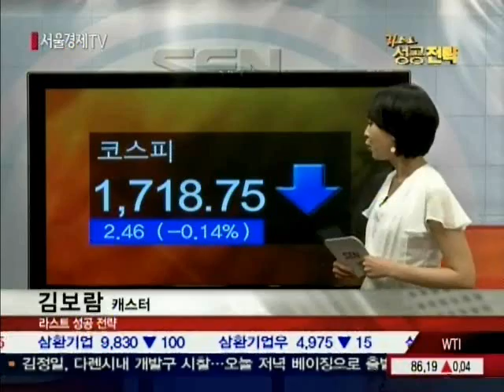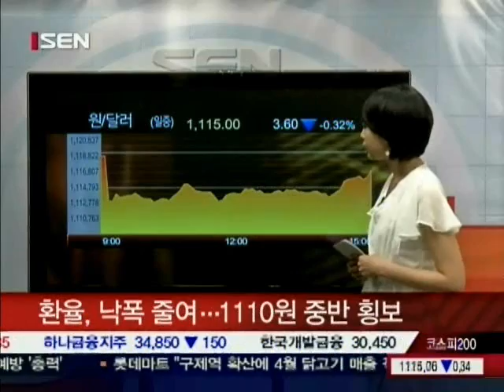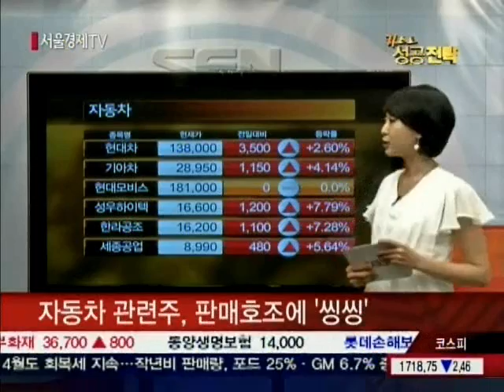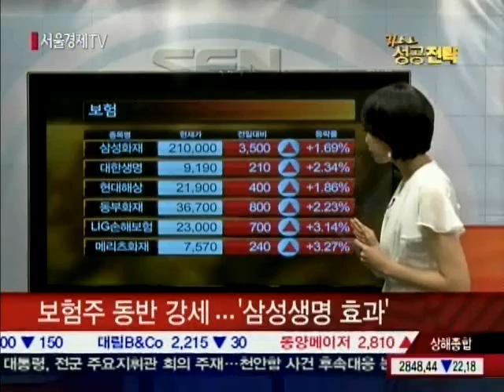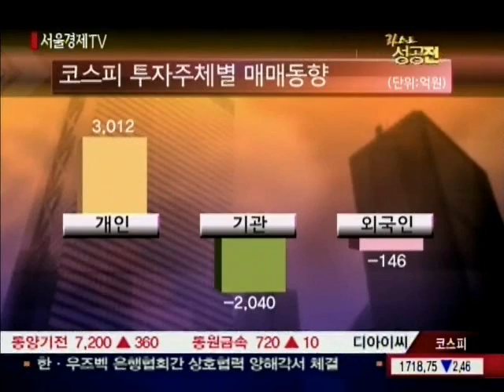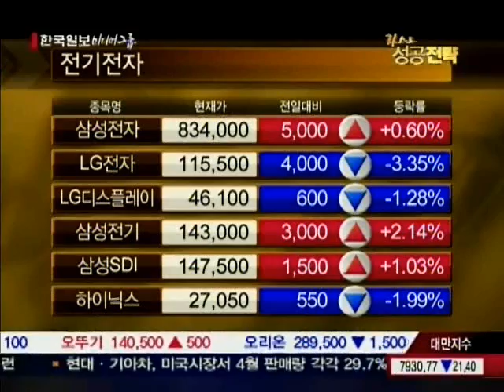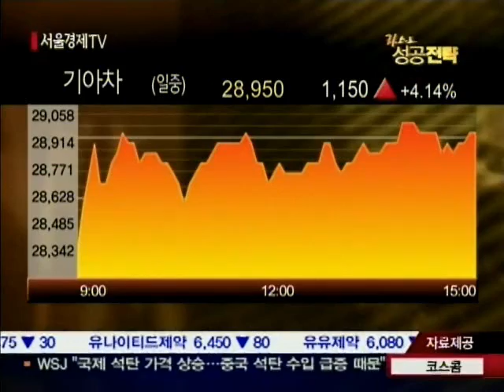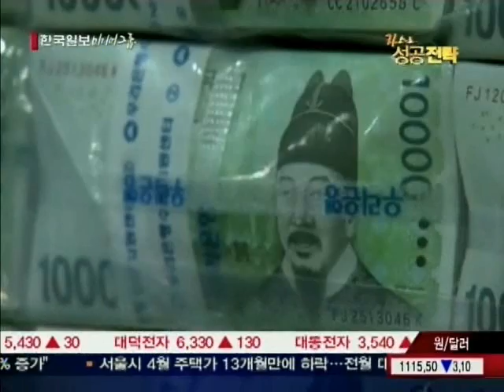20100504_라스트 성공전략_2_37회